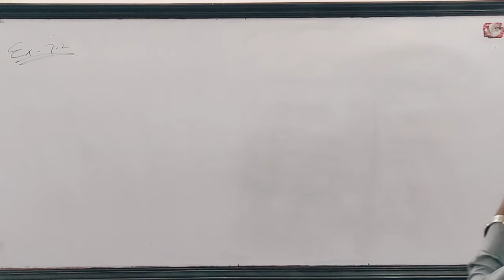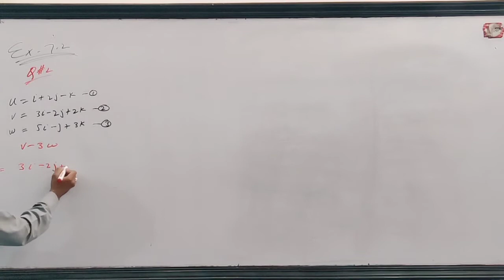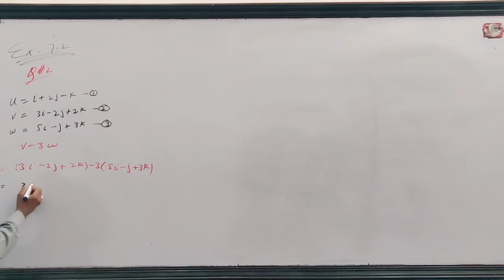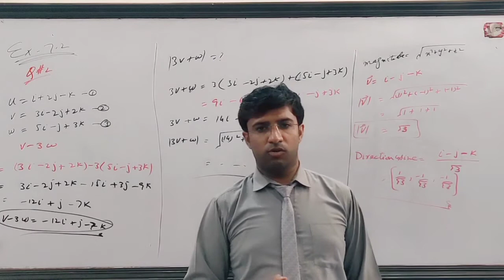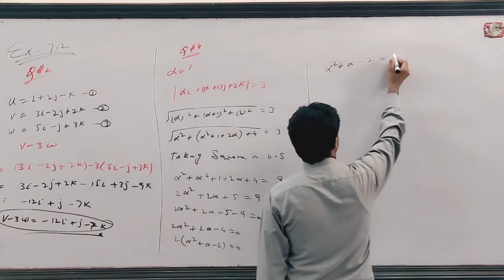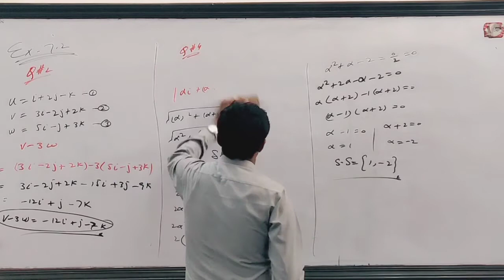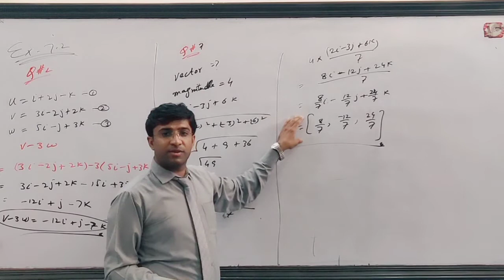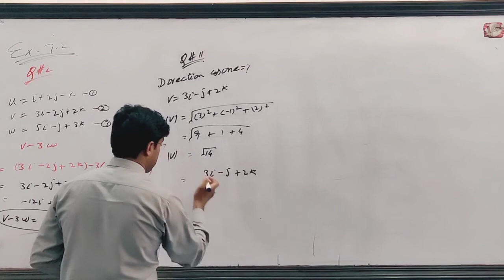Mathematics-II | Ch. No. 7 Ex. No. 7.2 Q. No. 2, 4, 7, 11 | Lecture No. 1 | COOL MATHS WAY